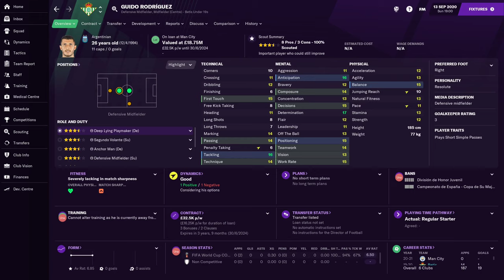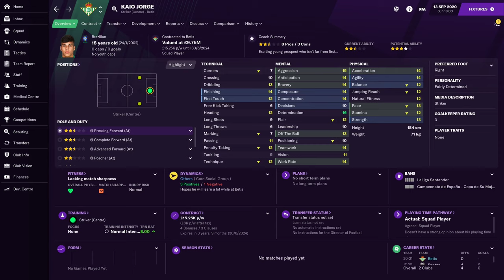Start Of A Huge Season | FM21 Real Betis #2 | Football Manager 2021 Let's Play